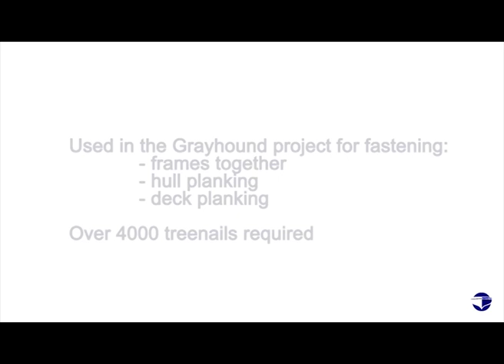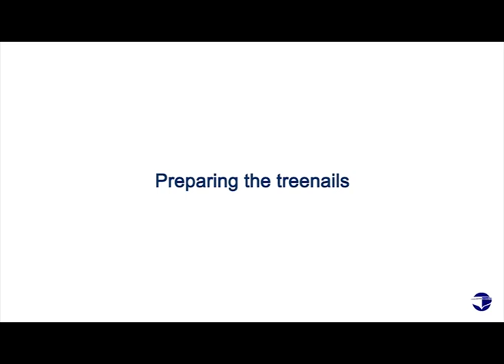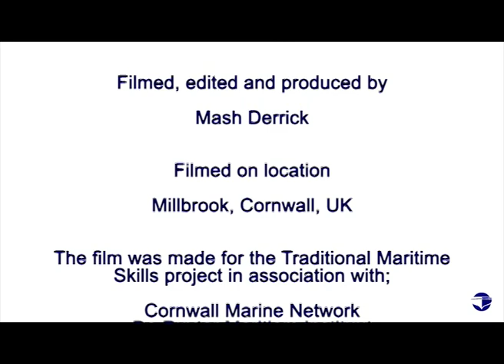Treenail Part 01 - how to make a treenail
Overview of the skill:
A treenail is a wooden peg or dowel which can be used to fasten pieces of wood together, it is a traditional method, usually a well seasoned trailnail is driven into a hole, when it takes up water, it will expand and 'grip' its position. Simple but quite effective fastening of old.

It was considered suitable use in the Grayhound project and would be used to join frames together, and planks to the deck and the hull. It was deeded a variable method against metal fastening due to their increasing cost and the use of oak that was a waste product to make the treenails.

Technique:
There are 3 short videos:

Part 1 - Treenails are shown being made.
Part 2 - Treenails are used to fix frames together
Part 3 - Treenails are used to fasten a hull plank on to Gryahound